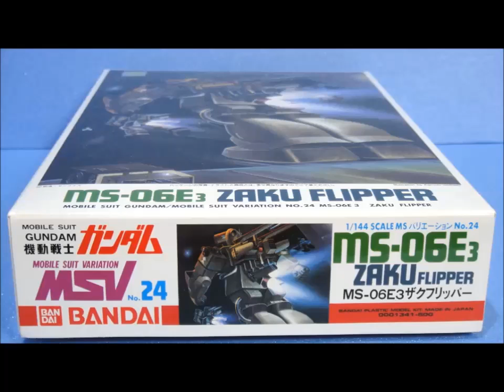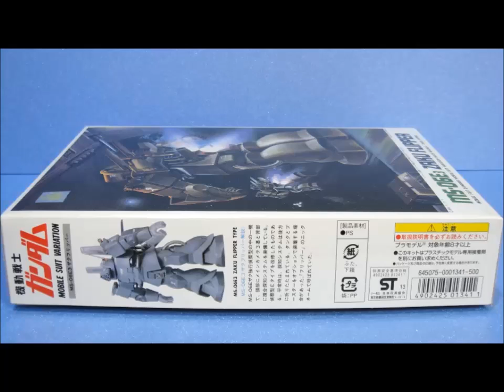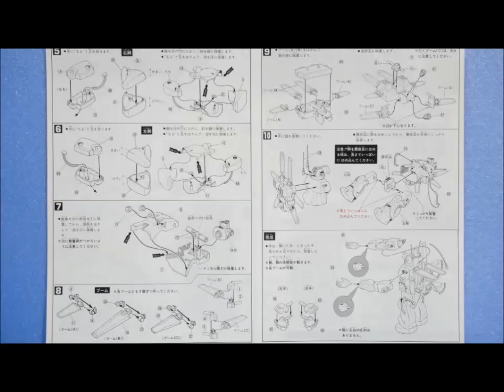思い出のガンプラキットレビュー集 No.245 ☆ 機動戦士ガンダムMSV 1/144 MS-06E3 ザクフリッパー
[説明]
強行偵察型ザクの後期仕様的なザクキット！
でも頭部がザクに見えないので人気は全然無かったものでございます！